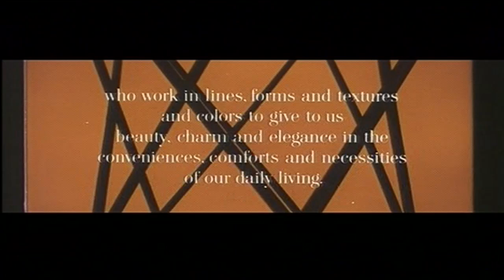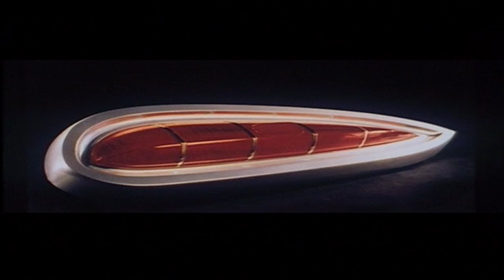American Look (1958)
Producer: Handy (Jam) Organization
Audio/Visual: Sd, C
The definitive Populuxe film on 1950s automotive, industrial, interior and architectural design.